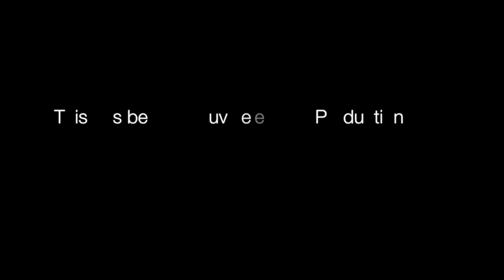Part 2 of 2 1LuvTV's Election Watch Interview with Guest PNP Candidate Ashley Ann Foster